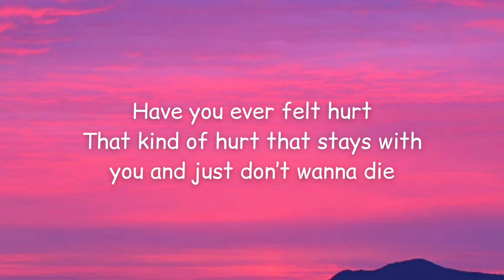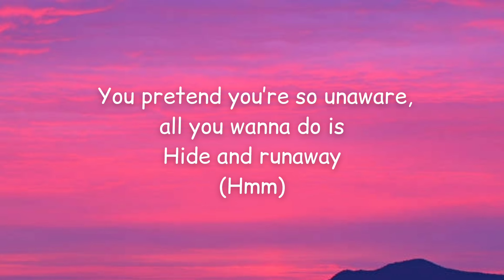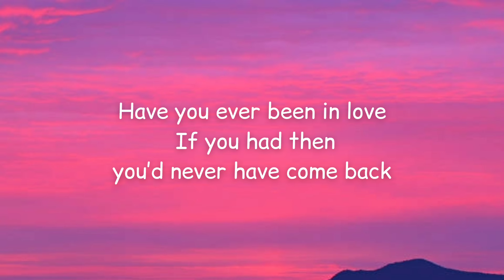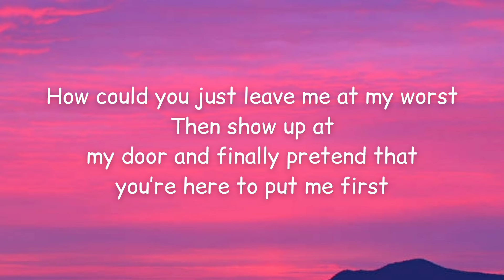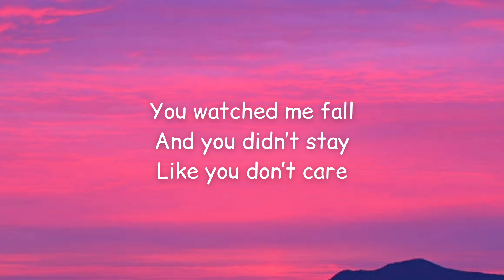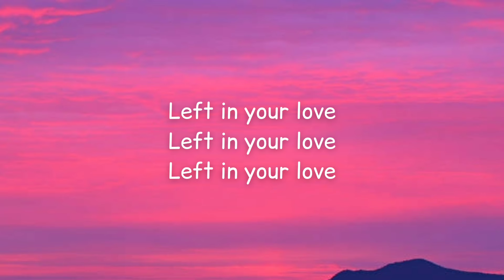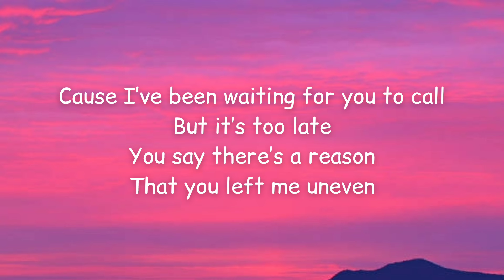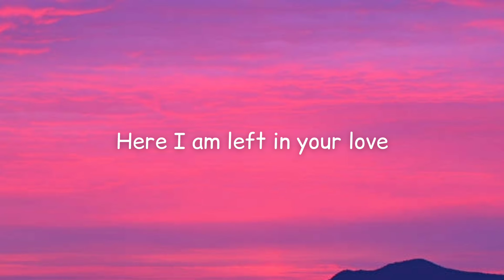Loi - Left In Your Love (Lyrics)🎵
Lyrics:

Verse 1
Have you ever felt hurt
That kind of hurt that stays with you and just don’t wanna die
It’s not like the other ones
(Hmm)

You know it’s never
Gonna be the same
You pretend you’re so unaware, all you wanna do is
Hide and runaway
(Hmm)

Pre-Chorus
But I can’t escape you being in my head when you’re in my bones
Dealing with myself when I’m all alone

Chorus
I’ve been waiting for you to call
But it’s too late
You say there’s a reason
That you left me uneven
you Watched me fall
And you didn’t stay
Like you don’t care
Now I know what it feels like
To be the one who wasn’t quite enough

Here I am left in your love

Verse 2
 If you had then you’d never have come back
Just to tell me that you’re sorry and you want me back
Ohh

How could you just leave me at my worst
Then show up at my door and finally pretend that you’re here to put me first

Pre-Chorus
I can’t escape you being in my head when you’re in my bones

(ohhhhh)

Cause I’ve been waiting for you to call